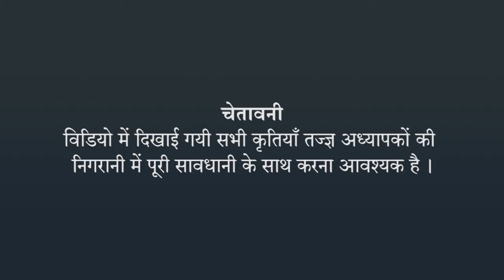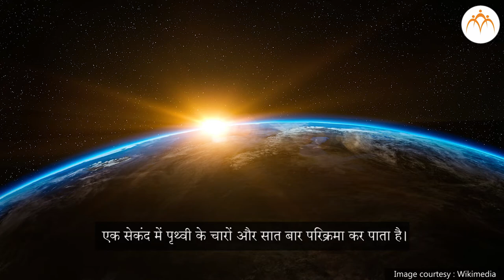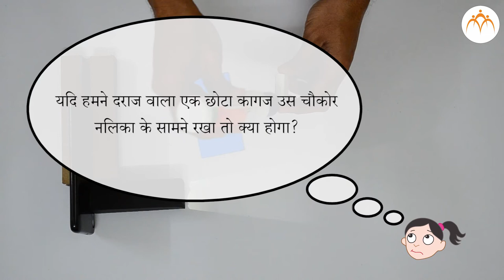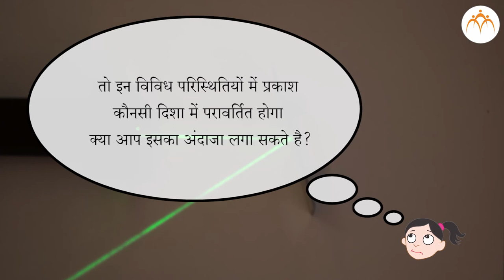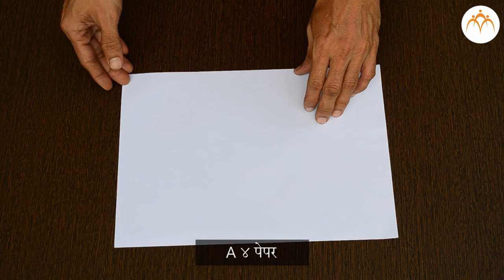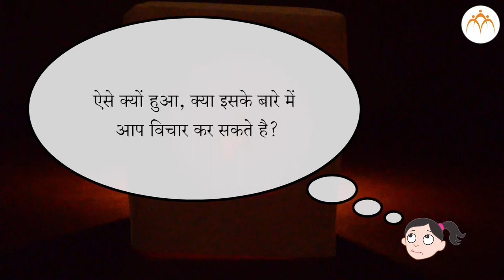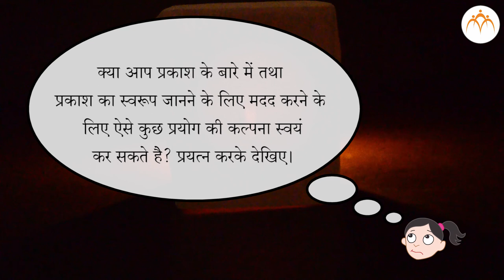प्रकाश और छाया | प्रकाश का स्वरूप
प्रकाश और छाया | प्रकाश का स्वरूप,6th,Science,Jnana Prabodhini,Maharashtra Board,